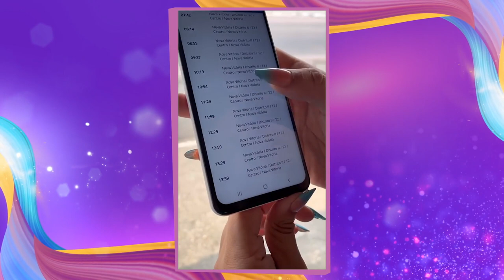MUSA DO BUSÃO - Episódio 2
Confira tudo o que rolou no segundo episodio do reality Musa do Busão.